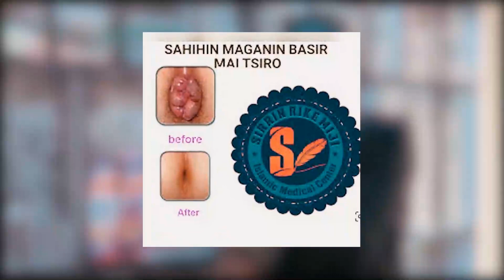MATAN MANYA LATEST HAUSA MOVIES 2023 NEW (Hausa All Tv)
🌟 Welcome to the thrilling world of "Dakin Bazawara" by Hausa All TV! 🌟

🎥 Synopsis:
Get ready for a rollercoaster of emotions as Dakin Bazawara takes you on a journey through love, betrayal, and redemption. This captivating Hausa movie follows the lives of compelling characters, filled with suspense and dramatic twists that will leave you on the edge of your seat.

🌠 Starring:
Witness exceptional performances by some of the finest talents in the Hausa film industry. This stellar cast brings their A-game to ensure you are thoroughly entertained.

📢 SEO-Optimized Description:
Experience the best of Hausa cinema with "Dakin Bazawara" by Hausa All TV. This captivating Hausa movie is a must-watch for all fans of African cinema. With an engaging storyline, brilliant performances, and dramatic twists, it's no wonder that DakinBazawaraMovie is taking the internet by storm.

Get ready to be mesmerized by "Dakin Bazawara" - a cinematic masterpiece that you won't want to miss! 🎬✨